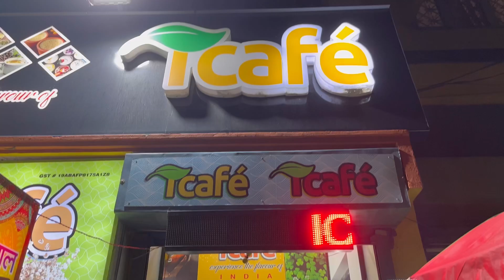ICAFE ☕️Kadamtala near DurgaBari